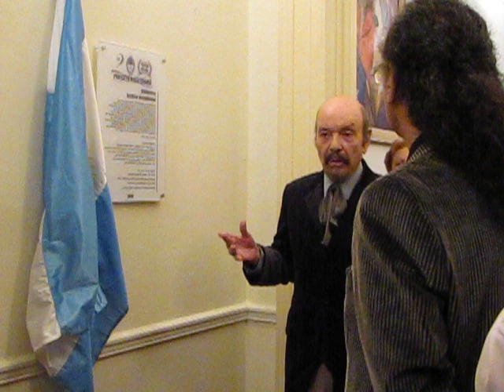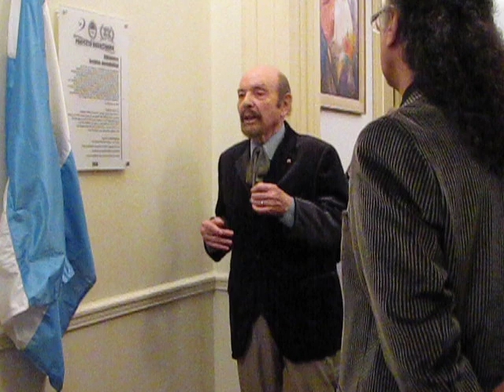Academia Nacional del Tango - Inauguración Archivo Documental - Horacio Ferrer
Academia Nacional del Tango - Inauguración Archivo Documental Consultable - 3er. piso - Proyecto Bicentenario - Palabras de Horacio Ferrer - 19 mayo 2010